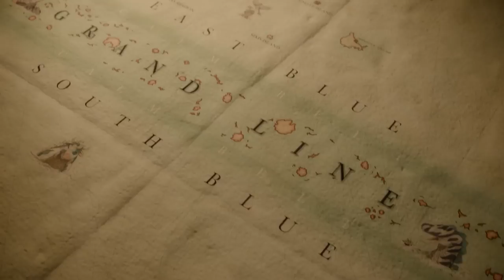one piece (live action) reactions! - episode 1